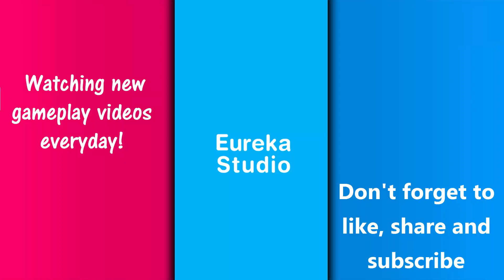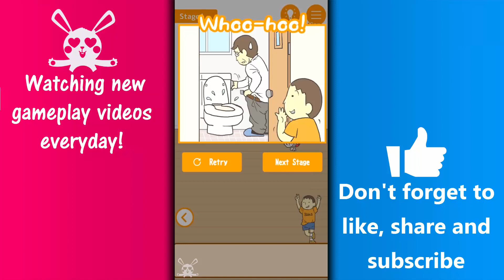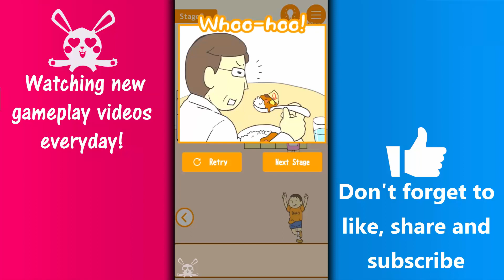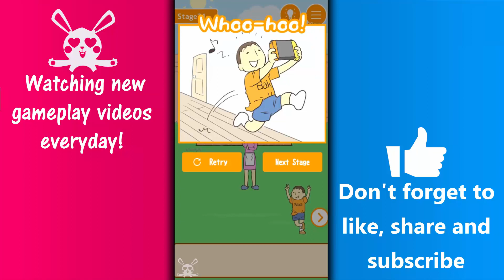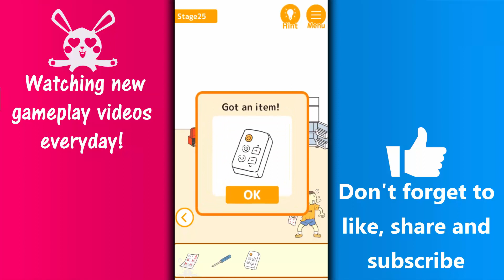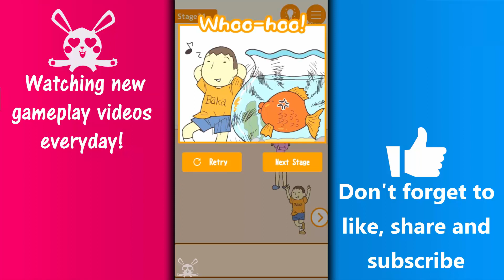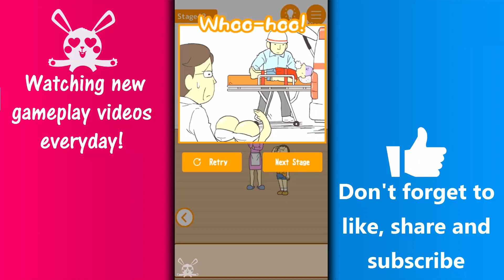Hide My Test Escape - Gameplay Walkthrough Level 1-60-50-40-30-20 iOS Android Noob vs Hack Tutorial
10 best NEW Android games from December 2021,
What Android game should I play?
Which is the No 1 mobile game in World 2021?
Which is the No 1 Android game?
What are the top 10 games for android?
Is iOS good for gaming?
How do you play games on iOS?
Will iPhone 20 2021 Get iOS 14?
What iPhone should I get in 2021?
ios spiele 2021,
best ios games 2021 reddit,
best ios games ever,
classic games ios,
ios single player games,
best ios games reddit,
iphone 11 pro games,
ios story games,
ios app game,
mobile game tutorial,
video games for kids,
video games live,
video games cover,
video games karaoke,
How do I download game apps?
What are some popular game apps?
What are the best free game apps?
What are the 10 most popular game apps?